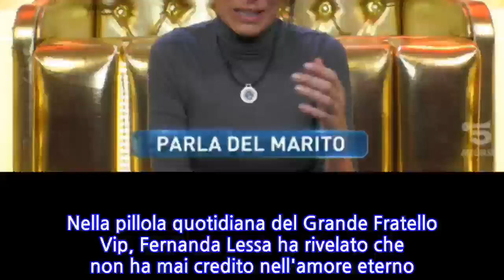Grande Fratello Vip 2020, Fernanda Lessa commossa:...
Nella pillola quotidiana del Grande Fratello Vip, Fernanda Lessa ha rivelato che non ha mai credito nell'amore eterno. Poi, parlando del marito, ha ammesso di aver capito che era quello giusto: La donna si è confidata anche con Adriana Volpe che ha sottolineato ancora una volta la fortuna e la bellezza di questo messaggio e di come possa aiutare chiunque la sente parlare:
INFORMATION
• Source: gossipblog